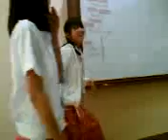mj ulit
xa ulit